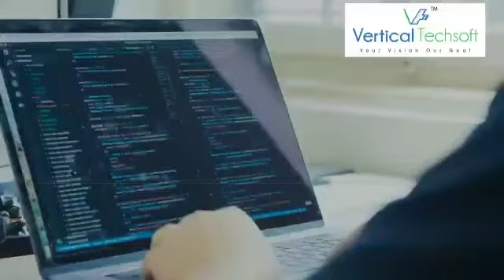Introducing Vertical Techsoft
This is an introduction video of Vertical Techsoft.

Vertical Techsoft is a software development company. We develop software in education, IT, E-Commerce, banking sectors, and hospital management. We also provide industrial training and internship programs.